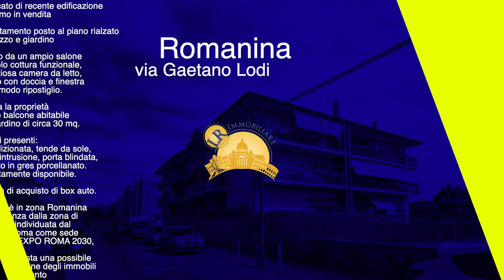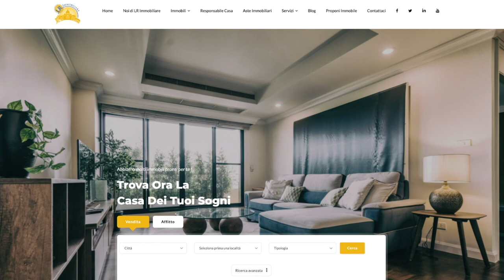Vendesi appartamento in via Gaetano Lodi Roma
Romanina via Gaetano Lodi in fabbricato di recente edificazione proponiamo in vendita un appartamento posto al piano rialzato con terrazzo e giardino composto da un ampio salone con angolo cottura funzionale, una spaziosa camera da letto, un bagno con doccia e finestra ed un comodo ripostiglio. Completa la proprietà un ampio balcone abitabile ed un giardino di circa 30 mq. Dotazioni presenti: aria condizionata, tende da sole, grate antintrusione, porta blindata, pavimento in gres porcellanato. Immediatamente disponibile. Possibilità di acquisto di box auto. L'immobile è in zona Romanina a poca distanza dalla zona di Tor Vergata, individuata dal Comune di Roma come sede del prossimo EXPO ROMA 2030, pertanto è prevista una possibile ottima rivalutazione degli immobili in vista di tale evento.

Rif. LEOV0017304 LR Immobiliare Srl 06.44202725

Le informazioni riportate non hanno alcun contenuto contrattuale. Le metrature commerciali sono puramente indicative. I dati riguardanti le informazioni commerciali relative alle inserzioni pubblicate provengono direttamente all'agenzia immobiliare dai relativi incarichi di mediazione. La LR Immobiliare srl declina ogni responsabilità per eventuali indicazioni erronee.